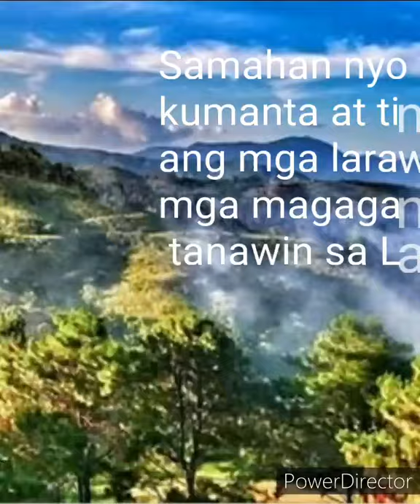Song cover : Laguna